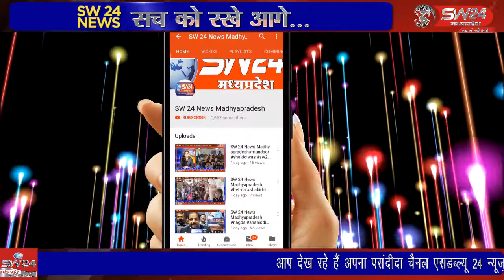कन्नौद नगर के सर्वप्रथम रणजीत हनुमान मंडल का 18 वार्षिक उत्सव सोनी गार्डन में धूमधाम से मनाया गया,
कन्नौद नगर के सर्वप्रथम रणजीत हनुमान मंडल का 18 वार्षिक उत्सव सोनी गार्डन में धूमधाम से मनाया गया, इस अवसर पर मंडल के संयोजक गुड्डू शर्मा ने बताया कि यह नगर का पहला रणजीत हनुमान मंडल है जिसकी स्थापना 2005 में की गई थी,
कन्नौद से कमल गर्ग की रिपोर्ट